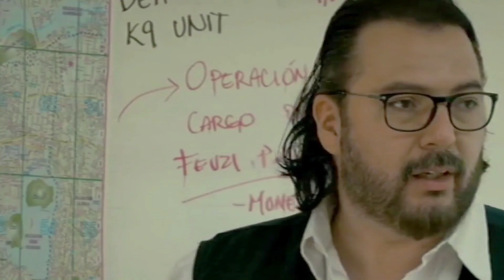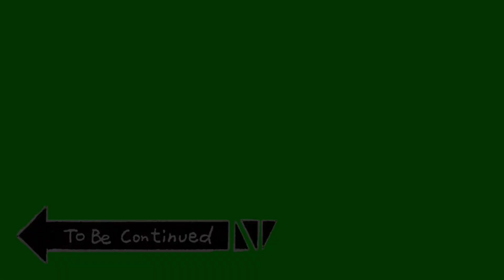SNIPER INI KEMBALI BERAKSI SETELAH PENSIUN ‼️